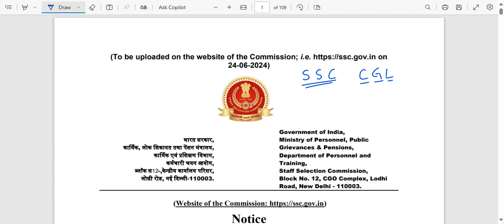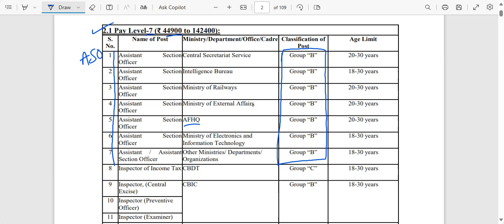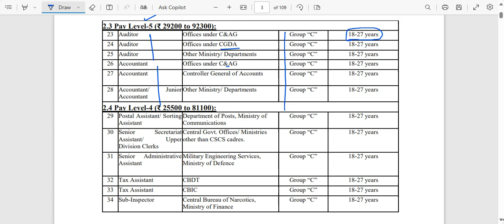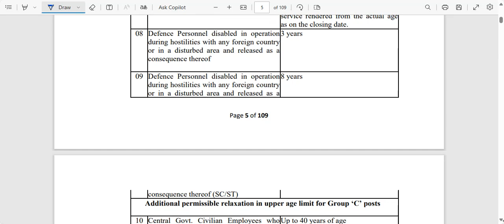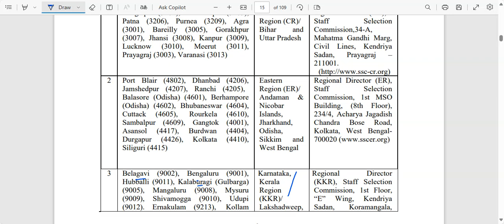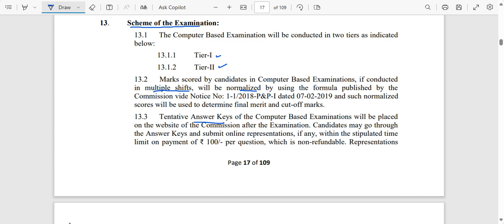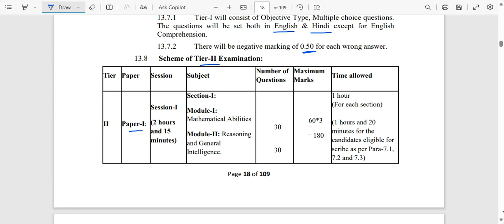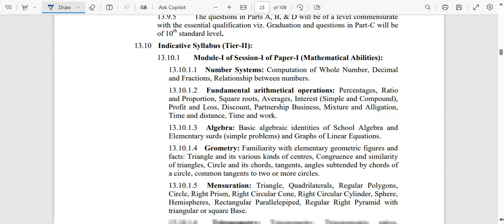SSC CGL GOVERNMENT JOB || ANY DEGREE || 18-30 YEARS